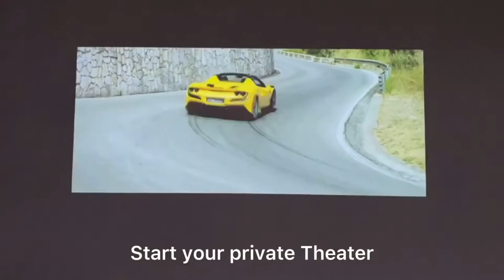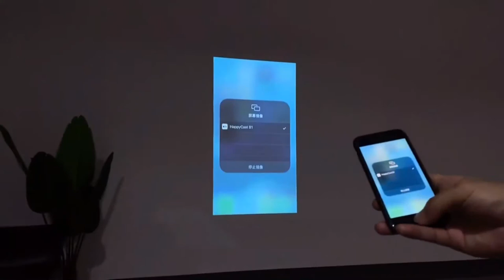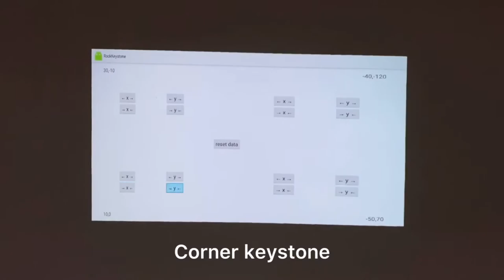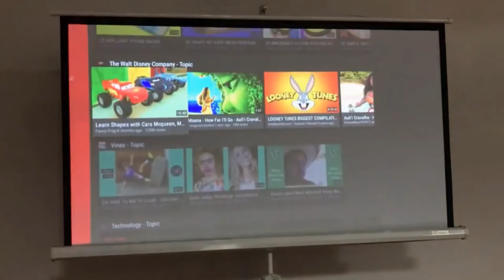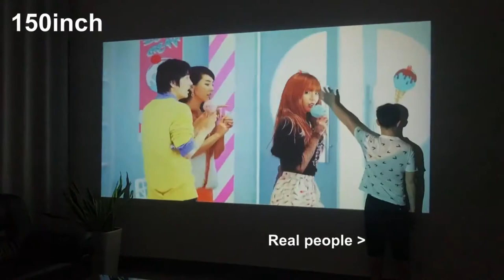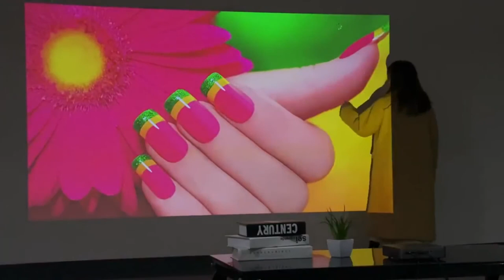MAKE A MOVIE THEATER AT HOME / 4K Home Theater / Top 5 Mini projector / BYINTEK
🔥 In this video, we will consider the 5 best options for mini projectors byintek and learn how to make a 4k home theater.